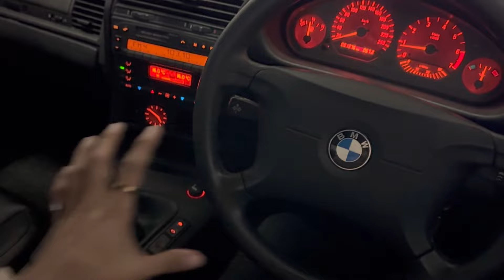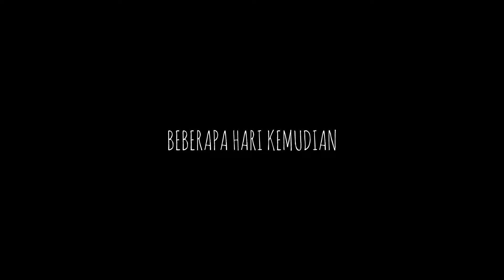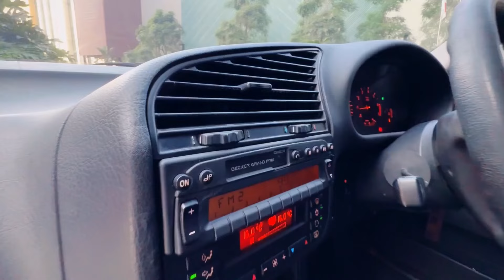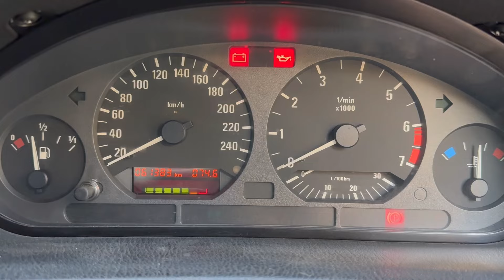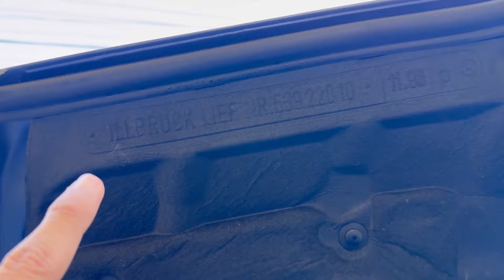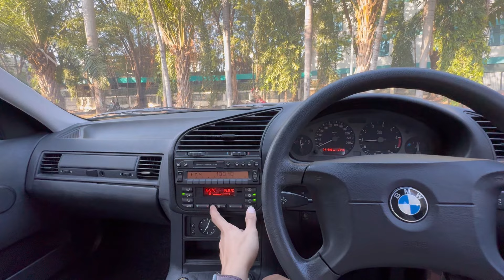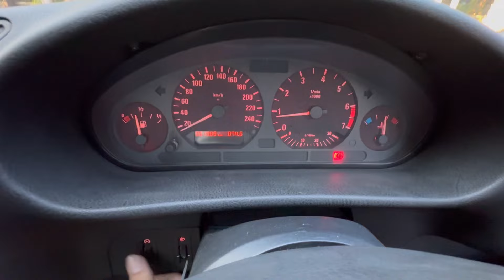ORIGINAL STOCK E36 318i KAYAK BARU | KM BARU 61 RIBU | MAURITIUS BLUE | OEM STYLE FULL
Untuk informasi terkait spesifikasi lengkapnye:
BMW E36 318i MT M43 Th. 1997
Cosmos Black
Maintenance Juli 2024:
✅ Oli mesin
✅ Filter oli
✅ Busi 4bh
✅ Filter bensin
✅ Filter udara
✅ Shock depan
✅ Ball joint pendek & panjang
✅ Busing arm
✅ Link stabil kit
✅ Tierod & boot tierod
✅ Mounting shock depan & belakang
✅ Busa & boot shock depan & belakang
- Velg Style 39 R17 Sunflower (10 jt)
- Bodykit Full Mtech Style w/ delete plate
- List Moulding Mtech/M3
- Exterior Cosmos Black mulus
- STNK, BPKB, Plat AG Pajak On 04-2025 Plat 2029
- Mesin kering no faults
- Transmisi normal
- Kaki senyap khas Serie 3 BMW
- Interior hitam fresh and clean
- Plafon tidak ada yang turun pillar A,B, dan C utuh
- AC Double Climate Layar Bening
- SRS Airbag, Elektrikal semua berfungsi, lampu dalam cabin, lampu depan belakang sein stoplamp, hazard, dll)
- Temperature normal
- Kalo mau videonya ada di youtube, ketik di kolom pencarian “luckyvalasta”

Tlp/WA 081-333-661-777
Price by request, thankyou.